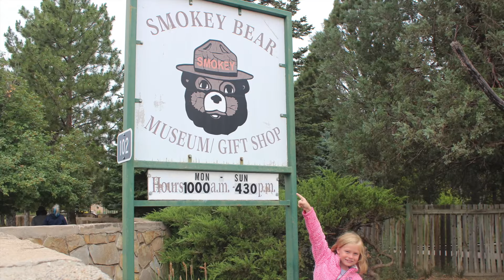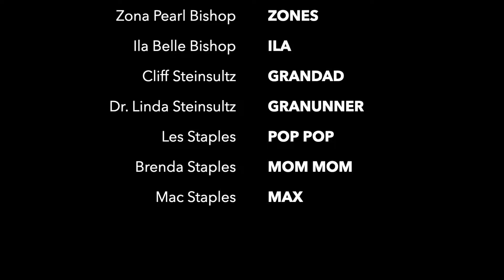Ruidoso - Summer 2019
Bishop's and Steinsultz trip to Ruidoso, NM Summer 2019.